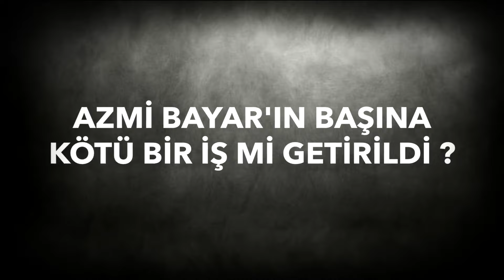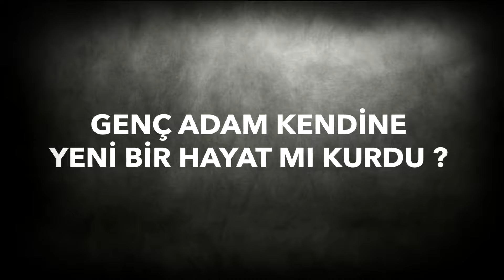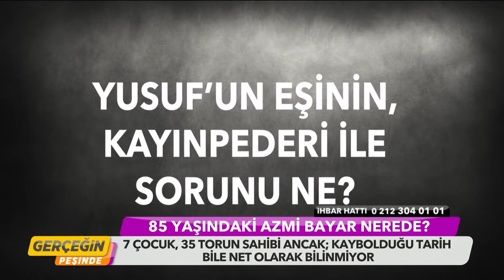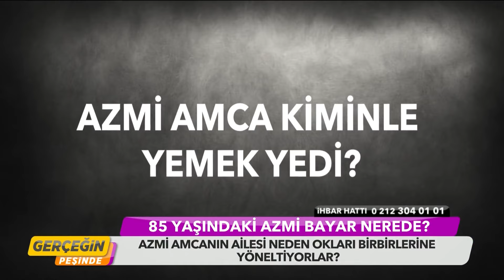Gerçeğin Peşinde 101. Bölüm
85 yaşındaki Azmi Bayar yapayalnız bir adamdı. Yaşlı adam bilinmeyen bir tarihte ansızın kayboldu. Damat Fahrettin, Azmi Bey ile lokantaya gitti mi? Ailede kimler, ne saklıyor? Genç yaşta 2 çocuk babası olan Metin Uslu, 2 yıl önce ailesini geride bırakarak kayıplara karıştı. Genç babayı en son kimler, nerede gördü? Genç adam kendine yeni bir hayat mı kurdu yoksa başına kötü bir iş mi geldi? Metin Uslu, ailesine geri dönecek mi? Hepsi Gerçeğin Peşinde'de!